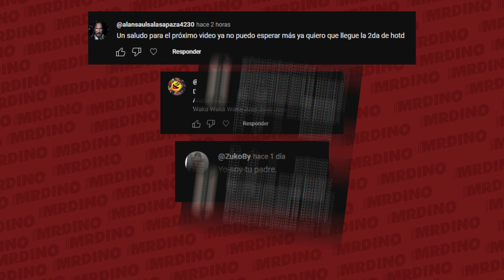OTRAS 7 NOTICIAS RANDOM | JUEGO DEL AÑO 2023, SEGA REGRESARÁ A SU PRIME, DLC GOD OF WAR, SILK Y MÁS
Otras 7 noticias random de hoy.